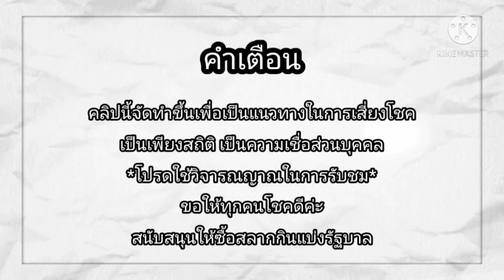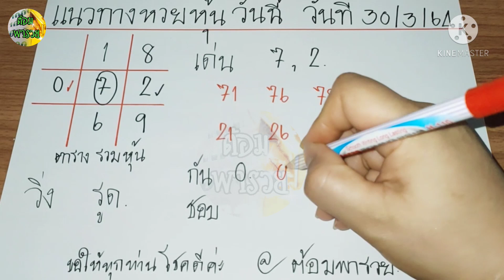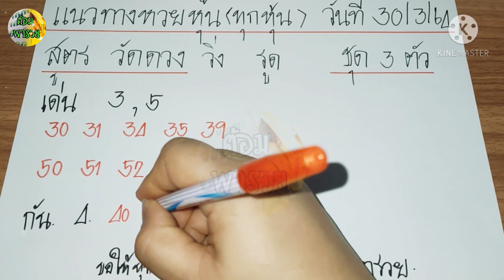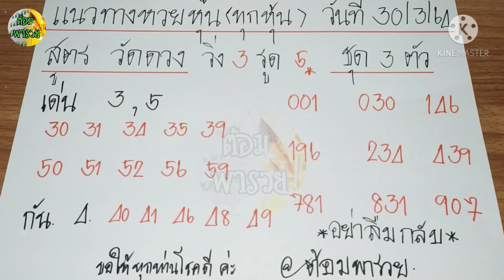แนวทางหวยหุ้นวันนี้(รวมทุกหุ้น) 30/3/64 สูตรในตาราง สูตรวัดดวง ชุด 3 ตัวรวมในคลิปเดียวค่ะ@ต้อมพารวย